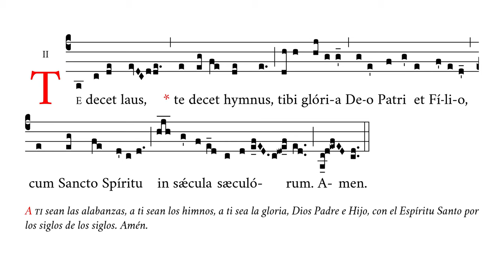«Te decet laus II» – Himno de post bendición – Canto Gregoriano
🎼 Cantado en la3 (rango tonal de la3 a do5).
🎶 Himno para la post bendición de la adoración con el Santísimo Sacramento.
☑️ Uso sugerido: post bendición, post consagración.

⏱ Marcas de tiempo:
0:00 Te decet laus
0:07 Te decet hymnus
0:11 Tibi gloria Deo Patri et Filio
0:19 Cum Sancto Spiritu
0:23 In sæcula sæculorum
0:38 Amen

APÓYENOS
🙏🏻 Oraciones: por nuestro apostolado de Verbum Gloriae.

✝️ A·M·D·G